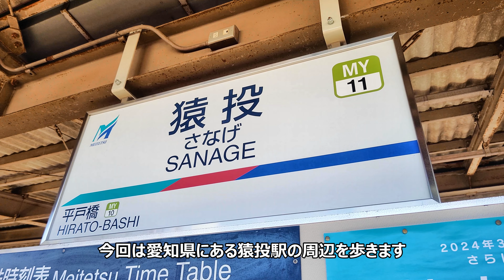【愛知県の難読駅名】猿投駅さんぽ ｜ 名古屋鉄道 三河線 起点駅【起点駅・終点駅さんぽ】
今回の「起点駅・終点駅さんぽ」は、名古屋鉄道 三河線の起点「猿投駅」の周辺を歩きます。愛知県の難読駅名である猿投駅ですが、隣接して猿投検車支区があり、三河線や豊田線の車両がのんびり留置されている姿を見ることができます。（２０２４．５．１７撮影）

【撮影機材】
・osmo action 4 ・Leitz Phone 2

「ビバトレインちゃんねる」（ＹｏｕＴｕｂｅ動画）
発車シーン等を撮影した「クリップ動画」、前面展望を中心とした「展望動画」、各路線の起点＆終点駅の周辺を歩く「起点駅・終点駅さんぽ」など、わたみちが撮影した鉄道動画を集めたＹｏｕＴｕｂｅチャンネルです。

「ビバトレインどっとこむ」（ホームページ）
「懐かしの鉄道写真」や「鉄道趣味の愉しみ」などのコンテンツを集めた鉄道趣味に関する総合サイトです。ぜひ遊びに来てください。